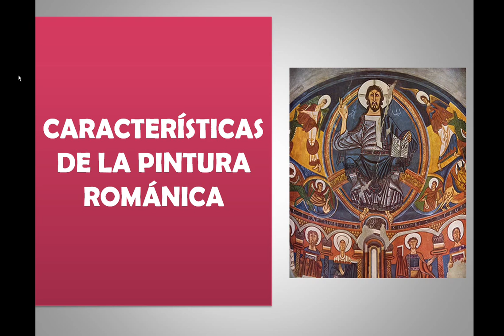Características principales de la pintura románica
Como se realiza la pintura al fresco en época románica y otros elementos esenciales que definen está época pictórica donde la figura humana es el centro de la composición.
La pintura que ilustra este vídeo en el segundo 20 ha sido realizada por Laura Alberich, si quieres conocer más acerca de su obra y su trabajo puedes visitar su blog